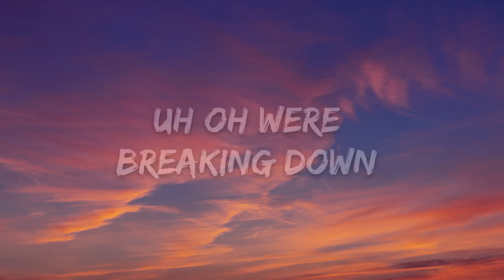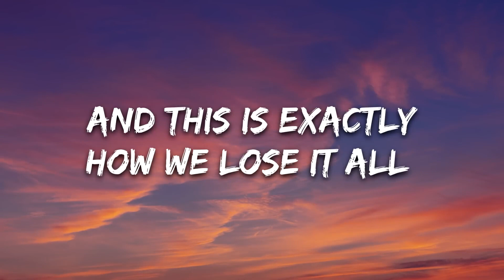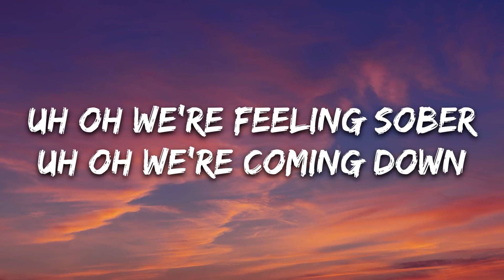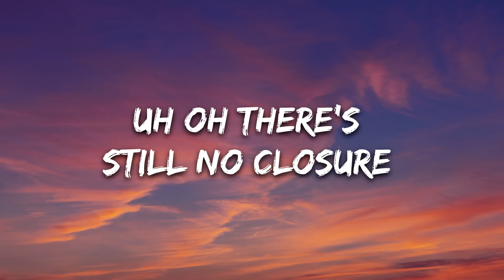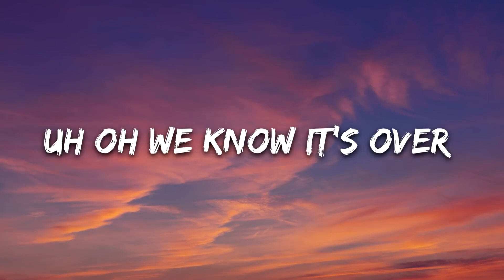SDMS_ Valencia James - No Kind Of Drug (Lyrics) [@proximitybeats5289]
"No Kind of Love" is a song by American singer-songwriter and musician, Natalie Prass. The song was released in 2015 as part of Prass' self-titled debut album. The song was written by Prass herself and produced by Matthew E. White.

The song is a dreamy and atmospheric ballad that showcases Prass' soulful vocals and poetic lyrics. The lyrics of the song speak to the complexities of love and relationships, with Prass singing about the pain of trying to hold onto a love that is slipping away.

The production of the song is minimalistic, with Prass' vocals front and center and supported by a subtle combination of piano, guitar, and strings. The use of sparse instrumentation allows Prass' emotive voice to convey the depth of emotion in the lyrics, and the dreamy atmosphere of the song gives it a haunting and ethereal quality.

Overall, "No Kind of Love" is a beautifully crafted song that showcases Natalie Prass' talent as a songwriter and vocalist. The song's poignant lyrics and understated production make for a deeply moving listening experience that is sure to resonate with anyone who has experienced the pain of a lost love. Prass' soulful delivery and the song's haunting atmosphere combine to create a powerful and emotional listening experience that lingers long after the song has ended.